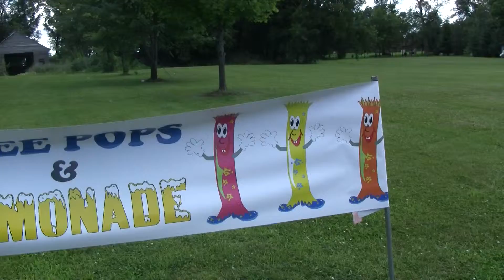lemonade- CANON HF200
The PS3 kids selling lemonade.